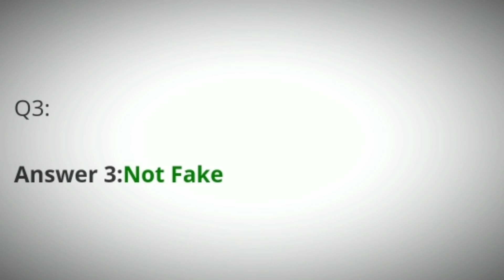Flipkart Fake Or Not Quiz Answers Today 15 July 2021